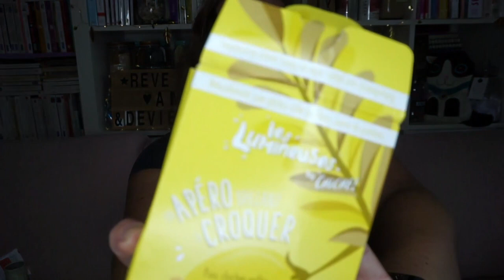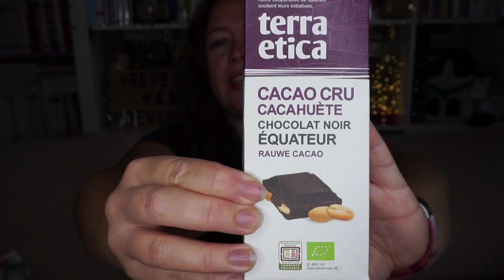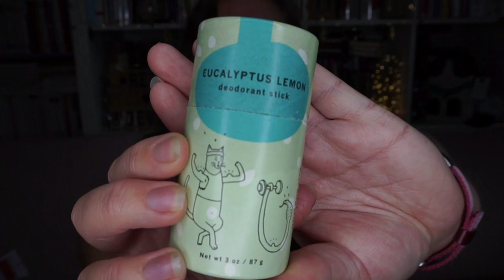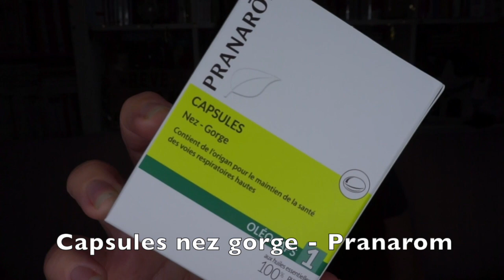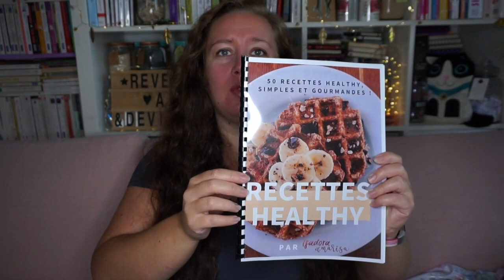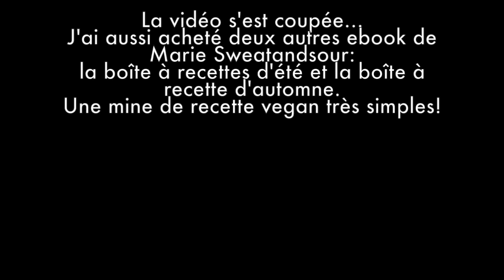258 ⚛Favoris et Coups de coeur du moment ⚛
Mon Vinted: Missmanu 263

/!\ BONS PLANS /!\
-10% chez maison Dassam avec le code Missmanu10
5€ de réduction chez mademoiselle-bio en me choisissant comme marraine:
Vitacost: 10$ de réduction
Sebio: 5€ de réduction en me choisissant comme marraine